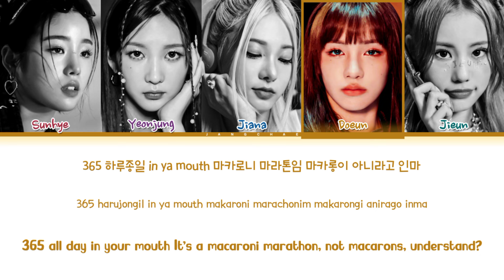YOUNG POSSE 'MACARONI CHEESE' Lyrics (Color Coded Lyrics)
All Rigths Adiministered by DSP Media

• Artist: YOUNG POSSE
• Song 🎵: MACARONI CHEESE
• Album: MACARONI CHEESE
• Released: 23.10.19